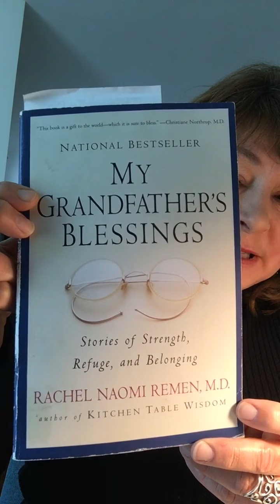Reading Aloud to Grownup’s #10 My Grandfather’s Blessings by Rachel Naomi Remen, MD—The Gray Zone